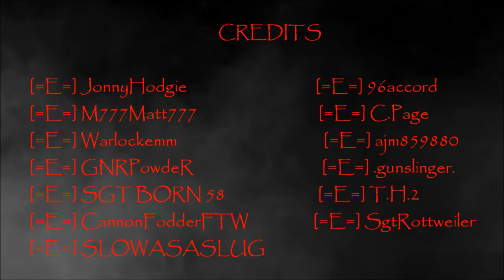BFBC2 | Combat Knife Montage | Gameplay Montage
Hodgie Productions and The Big =E= present another gameplay montage.

CREDITS
[=E=] JonnyHodgie, [=E=] 96accord, [=E=] M777Matt777, [=E=] C.Page, [=E=] Warlockemm, [=E=] ajm859880, [=E=] GNRPowdeR, [=E=] .gunslinger., [=E=] SgtRottweiler, [=E=] T.H.2, [=E=] SLOWASASLUG

MUSIC
Superhero - Anthrax
Headtrip - Sevendust.

The Big =E= is recruiting! for more information.

Love playing on our servers?  Help keep it awesome and visit our donation for more information.